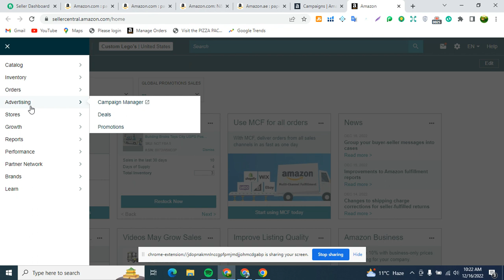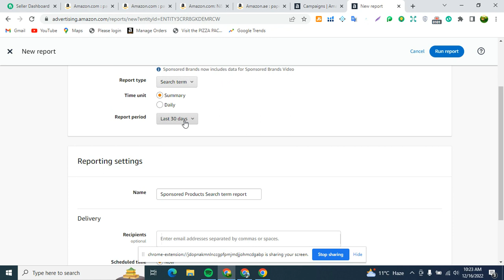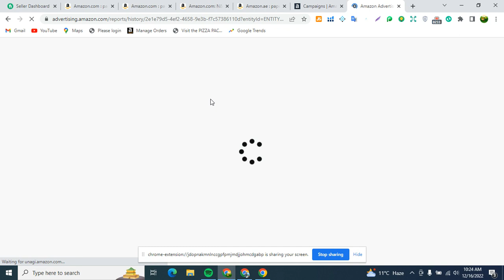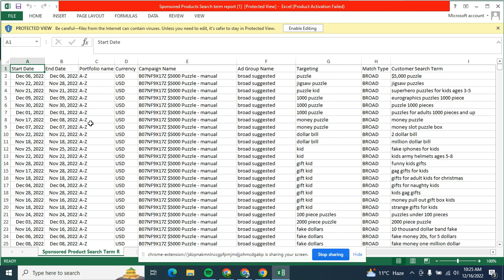Amazon Virtual Assistant Free Course urdu/hindi Lecture No.35 II Download Campaigns Reports II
amazon ppc full course tamil
amazon ppc full course tagalog
best amazon ppc course
amazon fba ppc course
amazon ppc strategy 2023
amazon ppc strategy 2023 hindi
amazon ppc launch strategy
amazon ppc bidding strategy
best amazon ppc strategy
amazon fba ppc strategy
amazon ppc placement strategy
amazon ppc launch strategy 2023
amazon ppc guide
best amazon ppc launch strategy
profitable amazon ppc strategy
amazon advertising
amazon advertising campaign strategy
amazon advertising campaign
amazon advertising course
amazon advertising api
amazon advertising certification course
amazon advertising learning console
amazon advertising reports explained
amazon advertising ppc
amazon advertising tutorial
amazon advertising console
amazon advertising account
amazon advertising hindi
amazon advertising bulk operations
amazon ppc keyword research
amazon ppc keyword targeting
amazon ppc keywords
amazon ppc keyword research target ecom suggest
amazon ppc negative keywords
amazon ppc report analysis
amazon ppc reporting
amazon ppc search term report
how to download amazon ppc report
amazon ppc search term report analysis
amazon ppc audit report
amazon acos
amazon acos explained
amazon acos strategy
amazon acos too high
acos amazon ppc
amazon ads acos
amazon ppc low acos
amazon fba acos
jonathan acosta amazon
amazon kdp acos
ppc ad targeting
ppc product targeting
ppc keyword research target right
amazon product ads on facebook
amazon ads product targeting
amazon product ads